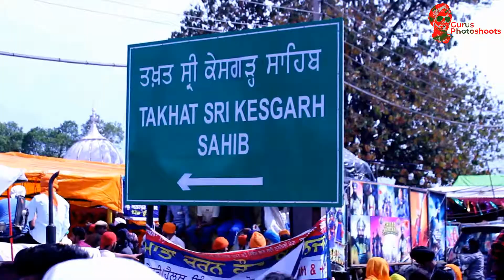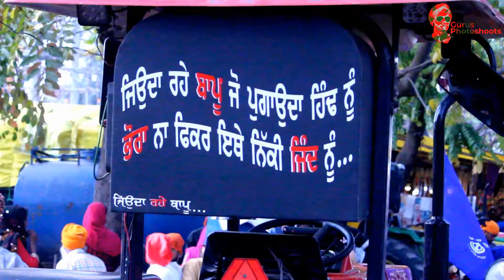Holla Mohalla 2018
SHRI ANANDPUR SAHIB

Video nd directed by :-@Gurpreet singh
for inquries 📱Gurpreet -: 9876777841